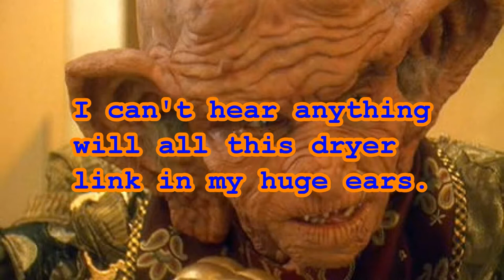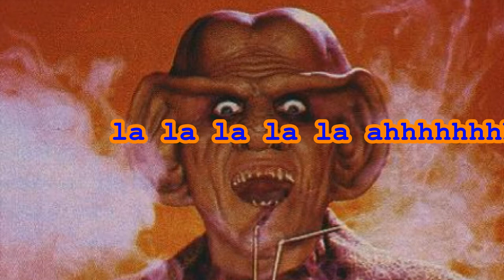Ferengi Physiology 101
Learn about the Ferengi physiology in this quick and fun video.